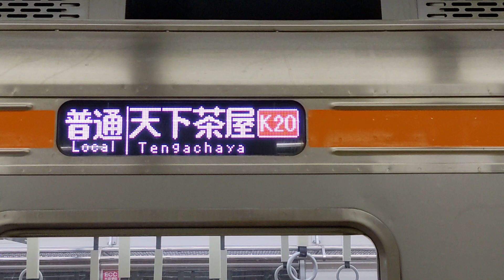【blogger】 【FHD】Osaka Metro 堺筋線 普通天下茶屋行き 66系第10編成リニューアル更新車・めでたい電車 発車シーン